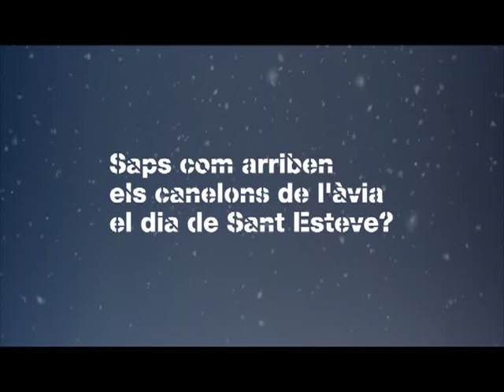Spot Nadal TMB 2010 Bus